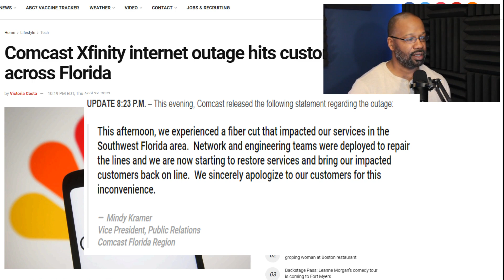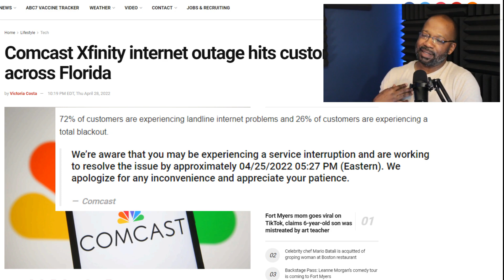4 Reasons Your Internet Goes In And Out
Ever wonder why your Internet goes in and out at unexpected times and it's down for hours? Well, here are four reasons that may sooth your frustrated minds? "Top" men are on the job and here is what might have caused your service interruption. Enjoy!